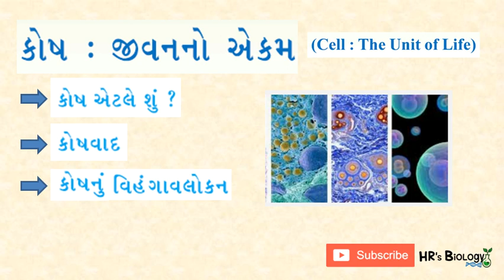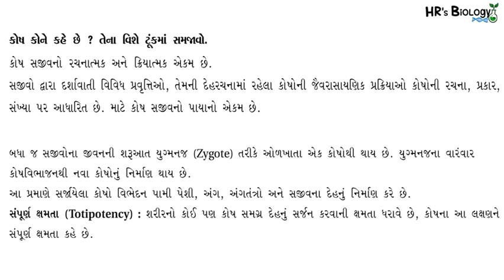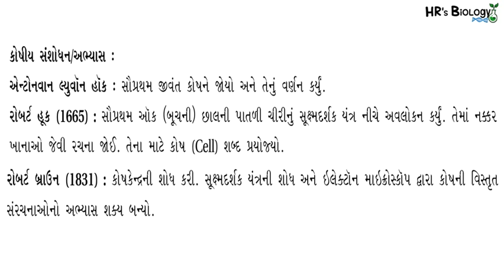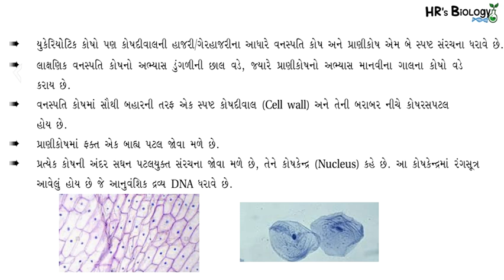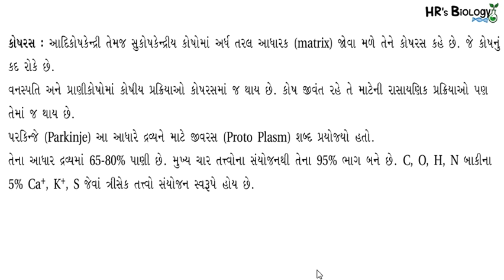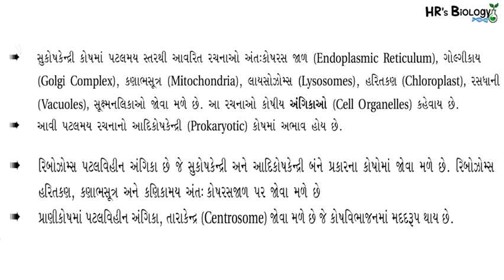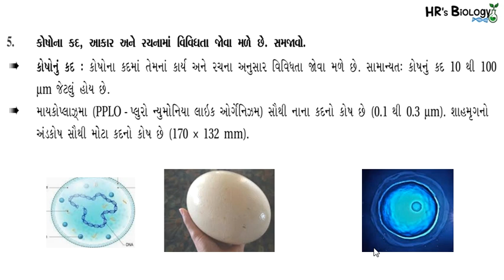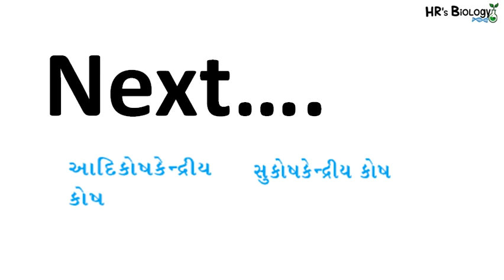Std 11 Biology Chapter 8 Gujarati : Cell-The Unit of Life | Part 1 | What is Cell | HR's Biology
આ Video ની અંદર તમે ભણશો.. 👇
👉 કોષ એટલે શું
👉 કોષ જીવન નો એકમ
👉 સુકોષકેન્દ્ર
👉 આદિકોષકેંદ્ર

 👉 What is cell in gujarati
👉 Prokaryotic cell
👉 Eukaryotic cell
👉 Overview of cell

11th Science Biology Gujarati medium
STD 11 biology ncert Gujarati
NCERT Gujarati medium
Bacterial cell wall
Online Biology
Class 11 biology chap 8 gujarati
11th Biology Ch 8 gujarati

MCQs of CH-8

prokaryotic cell in gujarati,
eukaryotic cell in gujarati,
cell the unit of life in gujarati,
overview of cell in gujarati,
cell in gujarati,
ch8 biology in gujarati medium,
science biology ch8 in gujarati,
hrs biology,
hr biology,
std 11 biology ch 8 in gujarati,
std 11 science biology ch 8 gujarati,
11 science biology ch 8 gujarati medium,
std 11 biology lecture in gujarati,
class 11 ch 8 in gujarati